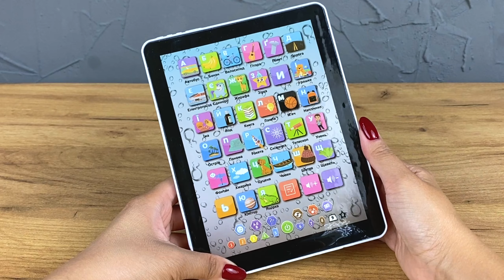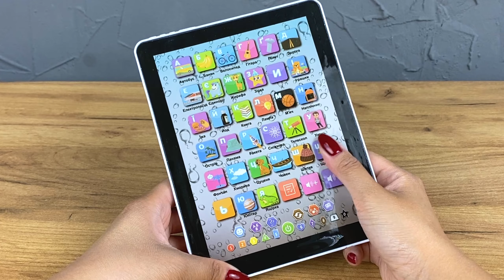Відеоогляд іграшкового розвивального планшета від бренду WToys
Що цікавішою буде іграшка, тим веселіше і плідніше проходитиме процес навчання. Інтерактивний планшет від "WToys" - це чудовий інструмент для розвитку малят та покращення їхного мовлення.

Його покликання - навчити дитину рахувати, познайомити її з українською абеткою, навчити розрізняти кольори та форми, а також розважити різноманітними віршиками, кумедними скоромовками, повчальними казками та веселими дитячими піснями. А наприкінці навчання маля зможе перевірити свої знання з допомогою маленького іспиту.

Особливості:
- розмір планшета: 14х1х18,5 см;
- озвучування українською мовою;
- сенсорний екран;
- яскраве оформлення ігрової панелі із зображенням тварин;
- планшет працює від 3-х батарейок “АА” (не додаються);
- працює у декількох режимах:
1 - 10 скоромовок;
2 - режим абетки: літери, слова та віршики;
3 - вікторина;
4 - режим вивчення цифр, форм та кольорів;
5 - 10 казок;
6 - 10 дитячих пісень
- можливість регулювання гучності;
- гра на перевірку знань “Іспит”.